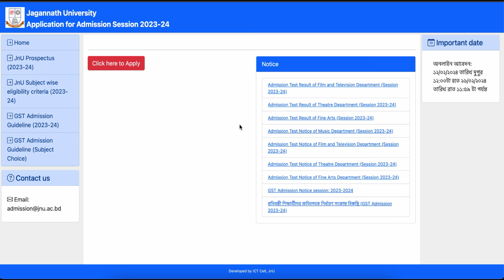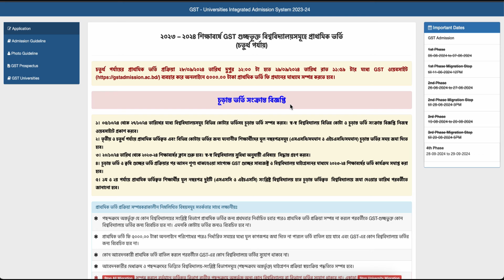গুচ্ছ ভর্তি ২০২৪-চূড়ান্ত ভর্তি নিয়ে জরুরী আপডেট | GST Final Admission 2024 | GST Merit 2024 Update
সোর্সঃ gst

Anti Privacy Warning:
Thumbnail Text: গুচ্ছ ভর্তি পরীক্ষা ২০২৪